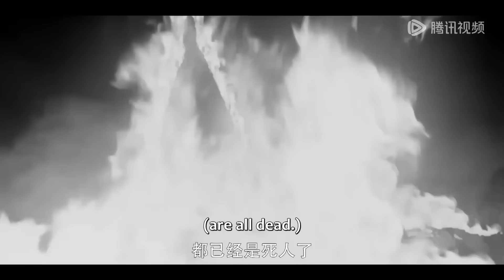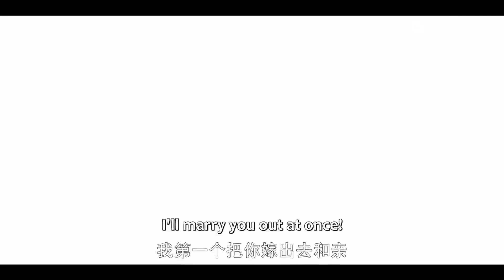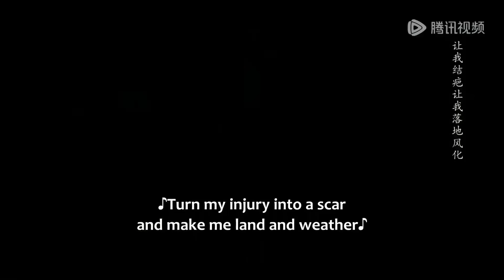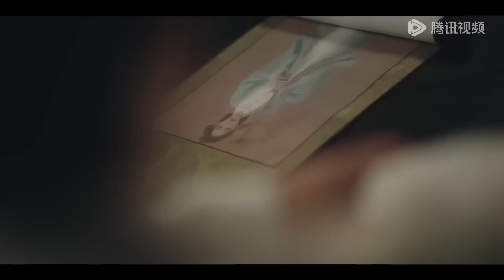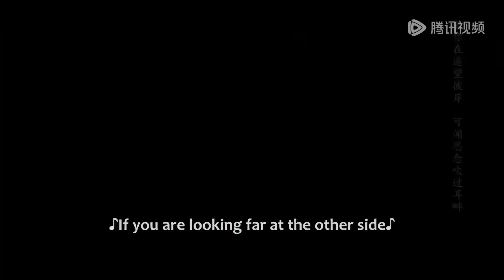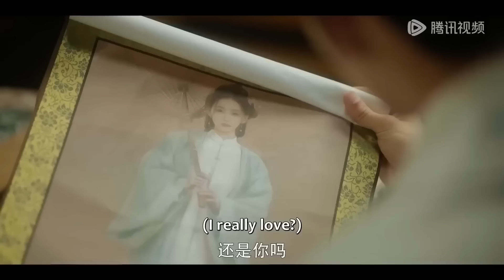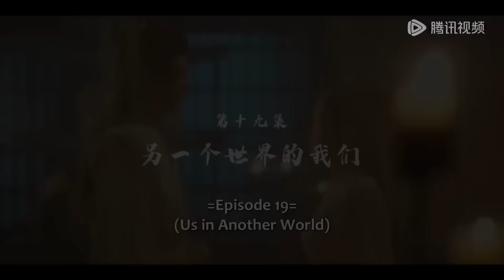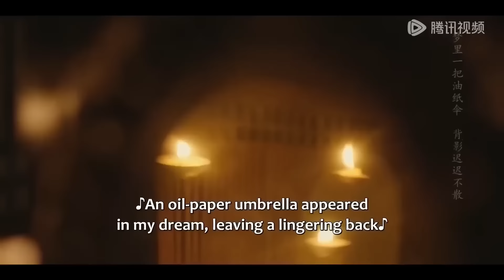【MOVIE】瘋批王子當著王妃的面寵幸其他女人，王妃心碎離開，他後悔也晚了【噬心 Broken the Heart】